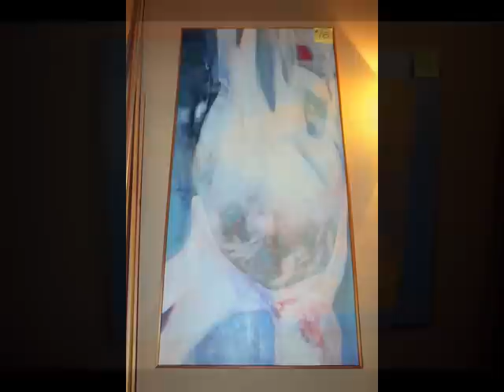Joyce Jones Paintings